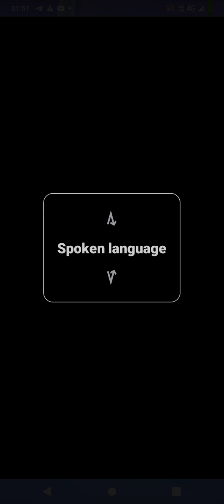how to send videos, audioss and any files on whatsapp longer then 16 megabits easyly.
in this video I am showing you that how to send any audio, videos, and any file documents on whatsApp longer then 16 m. b easyly.
hello gyse I am kuldeep from intresting tech for v I. ghis video is sollution about whatsApp trick send any video audio on whatsApp  longer then 16 megabits easyly please watch this video first to last, and if you are new in this channel subscribe this channel, press the notifications bell icon and like this video shere with your friends or groups and if you have any question dout or feetback right on comment box thankyou.
join to tech compidition